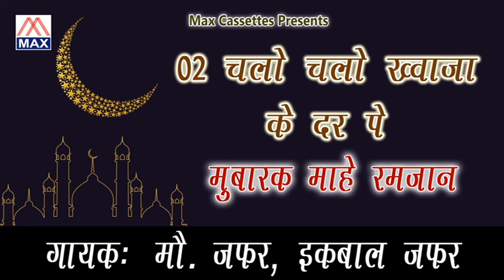Chalo Chalo Khawaja Urdu Natiya Mubarak Mahe Ramzan Sung By Mohd Jafar,Iqbal Jafar,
Urdu Natiya Qwwalies From Album Mubarak Mahe Ramzan Sung By Mohd Jafar,Iqbal Jafar,Written By Mohd Jafar,Music By Umar And Party ,Recorded At Max Studio By Gurdeep.Released In Max Cassettes By Rajesh Ajmani